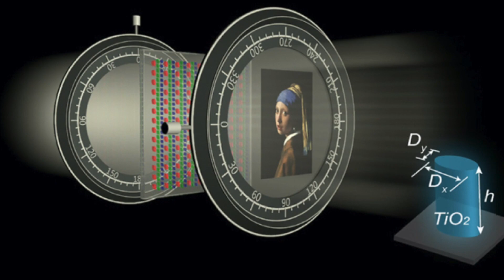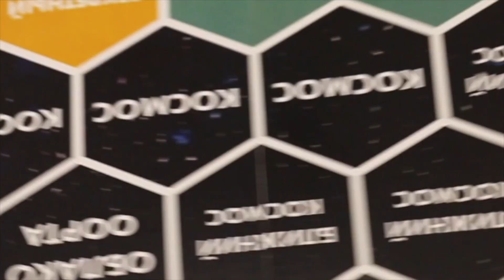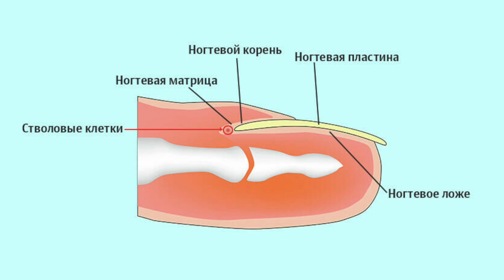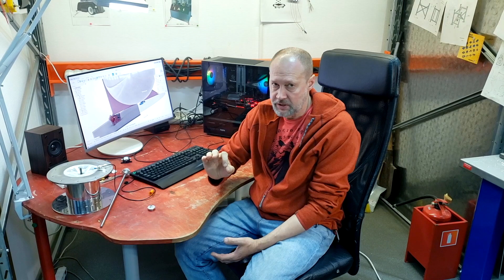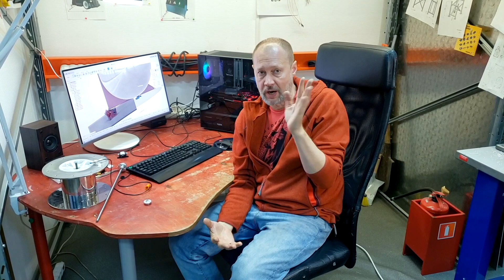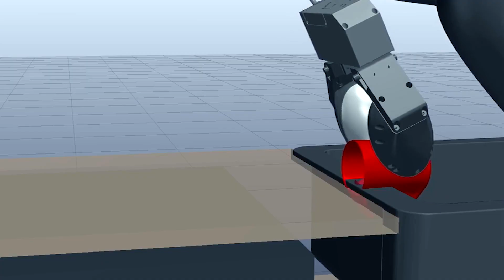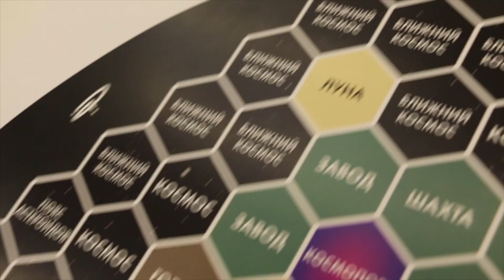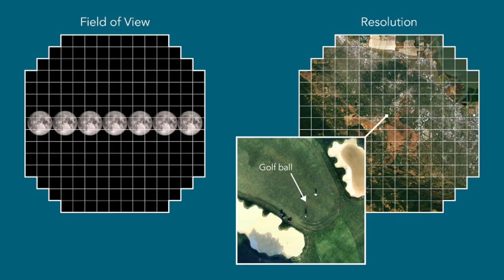Научный Дайджест | Часть 1 | Сентябрь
Какой природный антибиотик обнаружили тюменские биологи, есть ли радиация на Луне, когда полетит космический ядерный буксир, как учёные воссоздали микроскопическую копию произведения мирового художественного искусства и многое другое зрителям онлайн ток-шоу по сюжету игры поведают ведущие выпуска, а также уважаемые эксперты мира научного знания:
Сергей Цысс, инженер-изобретатель, художник, режиссер, руководитель компании "Механиум"
Павел Скрипниченко, научный руководитель школы астрономии KantrSkrip, старший преподаватель кафедры астрономии, геодезии, экологии и мониторинга окружающей среды ИЕНиМ УрФУ
Алексей Водовозов, российский научный журналист и медицинский блогер, врач-терапевт высшей квалификационной категории, токсиколог
Егор Задеба, кандидат физико-математических наук, доцент НИЯУ МИФИ
Научный дайджест – это неформальное обсуждение научных новостей, сопровождающееся профессиональными комментариями профильных экспертов.
Новости разыграли ребята команды ИЦАЭ Калининграда - Виктория Козлова, Илья Земцов и Всеволод Тормасов и голова Мастера Игры от скульптора Антона Бессонова!

00:00 ЧАСТЬ 1

01:42 К другим планетам. Найден способ пережить долгий космический полет

03:50 В России впервые выдали грант на изучение экзопланет

05:20 «Девушку с жемчужной сережкой» нарисовали наностолбиками с изменяемой яркостью

07:05 Создан первый в мире атлас клеток сердца

09:04 Российские ученые нашли следы внеземной жизни, ура!

11:29 Создан материал для хранения и передачи квантовой информации

13:35 Без протезов. Ученые поняли, как отрастить ампутированные конечности

14:28 Инженеры Toyota разработали мягкий робозахват с осязанием

15:02 Сергей Цысс о манипуляторе Toyota
инженер-изобретатель, художник, режиссер, руководитель компании "Механиум"

20:50 Самая большая в мире цифровая камера сделала первые снимки